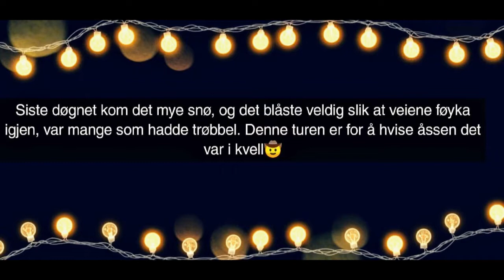Snø Vær Tur 27.01.2019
Det siste Døgnet hadde det Snødd og blåst mye, dette skapte på dagen problemer for mange i dag. Til tross for mange parkeringer i grøfta gikk det ganske bra uten større uhell meg bekjent. Jeg tok denne turen i kveld for og dokumentere forholdene. Turen gikk fint den, var glatt men ikke så veldig ille. Kom også åpp en bakke som flere slet med og klare, det er på slutten av filmen